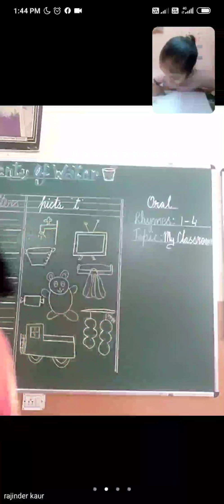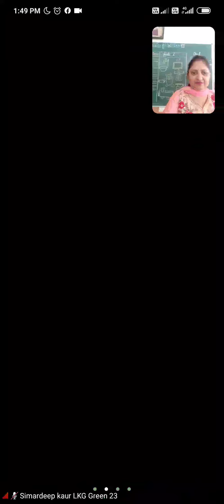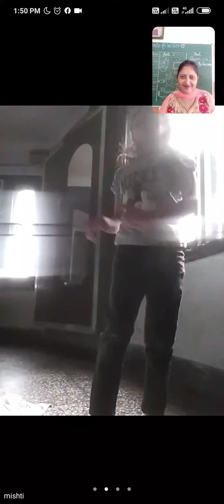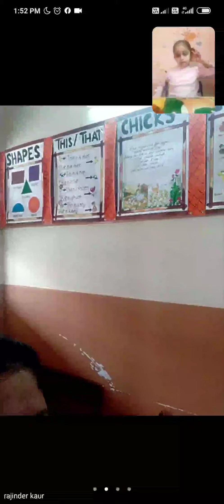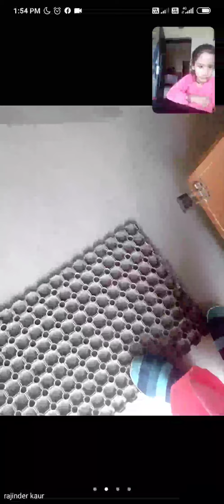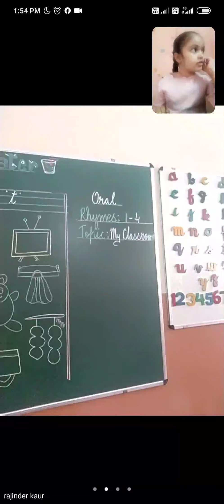18.10.21 Zoom Recording of LKG English Oral